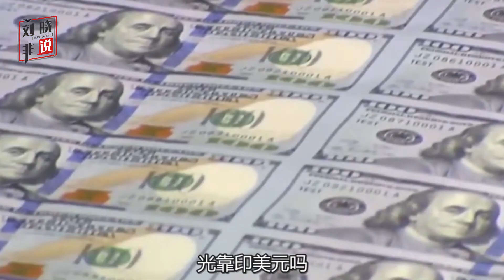拜登沒說過“不允許中國超越美國”，他真的被中國人冤枉了嗎？【強國時頻】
美國真的沒說不允許中國超越嗎，他拜登到底是不想還是不行
各位網友大家好，我是劉曉飛
拜登沒說過“不允許中國超越美國”，他真的被中國人冤枉了嗎？
強國時頻 軍事 政治 我們的影片會遵循公平、尊重的原則，確保不會包含任何仇恨言論的元素。